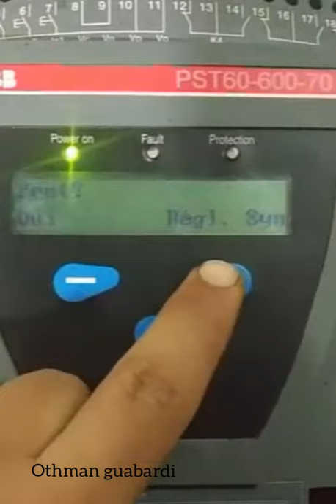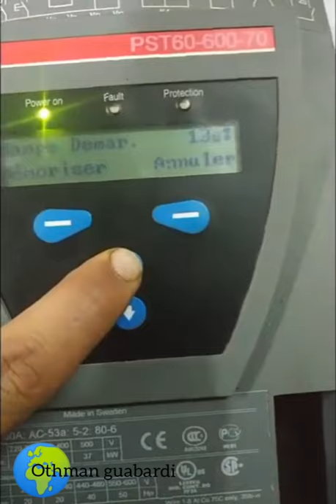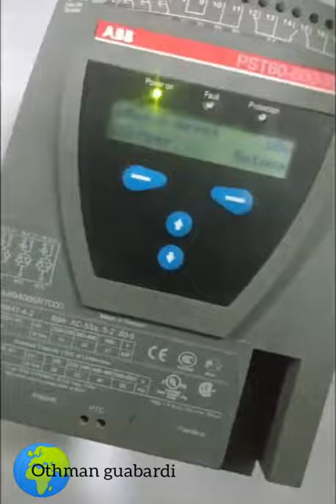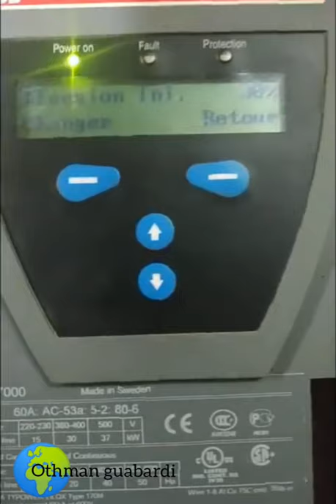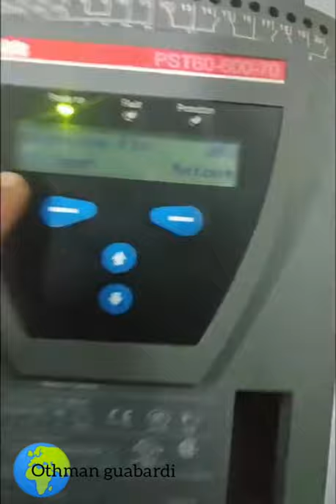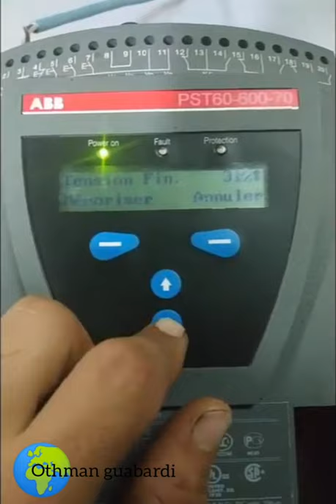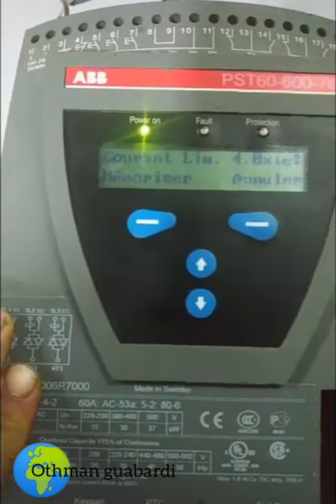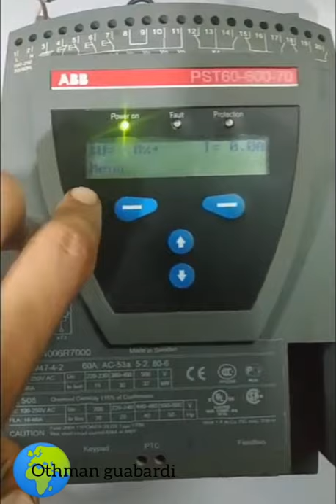Comment accéder au variateur par le WebSe rve ?